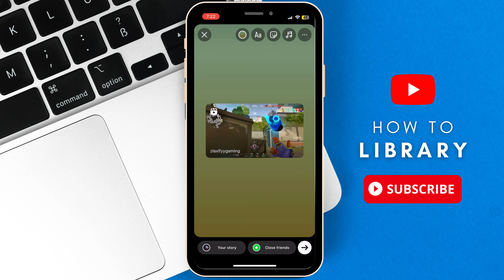How To Add Instagram Post To Story (2024) Quick and Easy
Elevate your Instagram game with our detailed guide on how to seamlessly incorporate your posts into your story. Follow along as we walk you through the process, from start to finish, in this informative video.

🕒 Timestamps:
00:00 Introduction
00:19 Paper Plane Icon
00:20 Add To Story